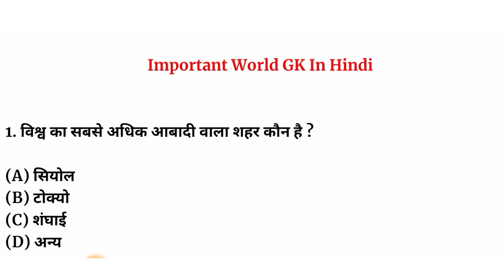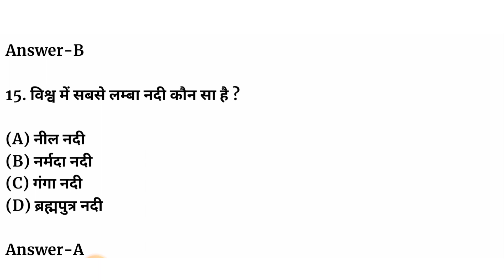Part - 1 | Word General Knowledge Questions and Answers in Hindi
1. विश्व का सबसे अधिक आबादी वाला शहर कौन है ?

2. विश्व का सबसे छोटी महाद्वीप है ?

3. विश्व का सबसे बड़ा देश ?

4. विश्व का सबसे बड़ा डेल्टा ?

5. विश्व का सबसे बड़ा बांध ?

6. विश्व का सर्वाधिक मतदाताओं वाला देश कौन है ?

7. विश्व का सबसे बड़ा महाकाव्य है ?

8. विश्व में सबसे बड़ा द्वीप है ?

9. विश्व में सबसे बड़ा द्वीप समुद्र ?

10. विश्व की उच्चतम पर्वत चोटी है ?

11. विश्व में सबसे बड़ा महासागर कौन सा है ?

12. विश्व में सबसे अधिक वितरण वाला अंग्रेजी अखबार कौन सा है ?

13. विश्व में सबसे लम्बा रेलवे प्लेटफार्म कहाँ है ?

14. विश्व में सबसे बड़ा जनसंख्या वाला देश है ?

15. विश्व में सबसे लम्बा नदी कौन सा है ?

इस वीडियो में हमने सामान्य ज्ञान से रिलेटेड प्रश्न उत्तर के बारे में बताया है  उम्मीद है आपको वीडियो पसंद आई होगी अगर वीडियो पसंद आई हो तो वीडियो को लाइक करने के साथ-साथ चैनल को जरूर सब्सक्राइब करें धन्यवाद.. 🙏